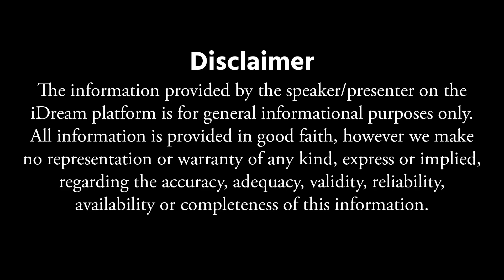Dr Srinivas Prasad about How To Prevent Seasonal Diseases Telugu | Fever | Cold, Cough | Health Tips